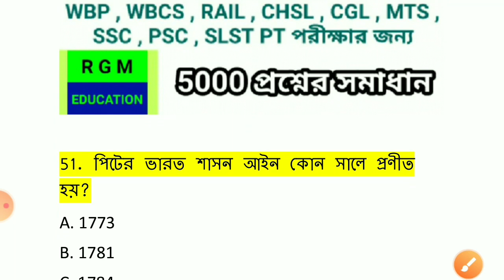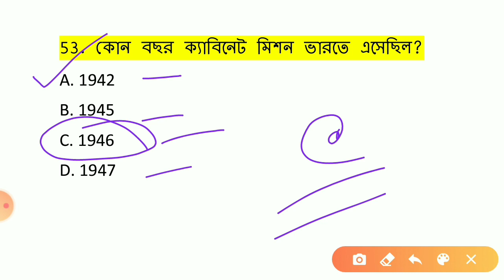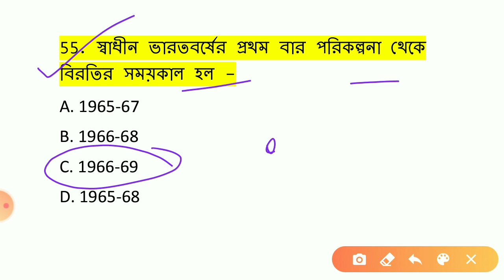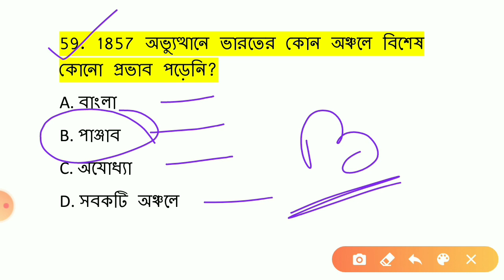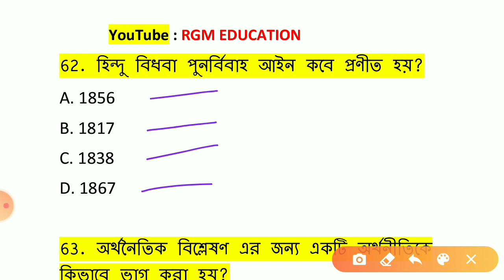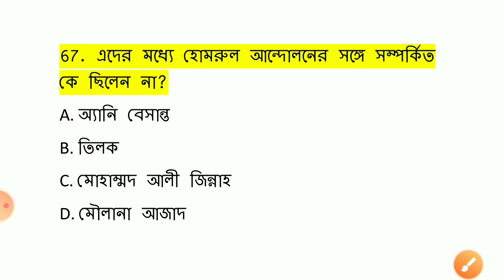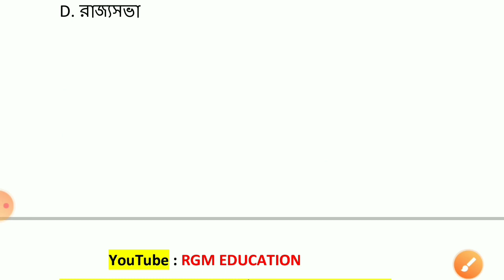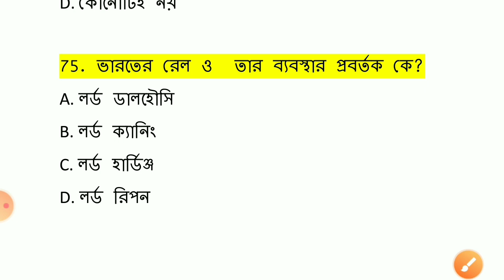wbcs preparation || gk questions and answers || wbp gk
Indian History 500 Questions Download
( বিগত 10 বছরের প্রশ্ন উত্তর)

Indian Geography 500 Questions Download

Wbcs preparation | wbp | NTPC | MTS | SSC | PSC | POLICE